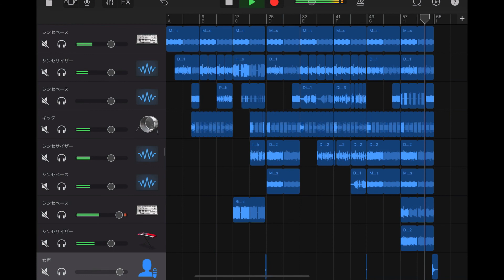【GarageBand】とにかく低音/EDM【サンプル音源のみ組み合わせ】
1日中働いて疲れた時は、EDM作ってバイブス上げていきましょう。

いざべら